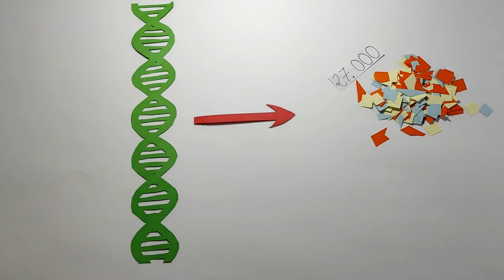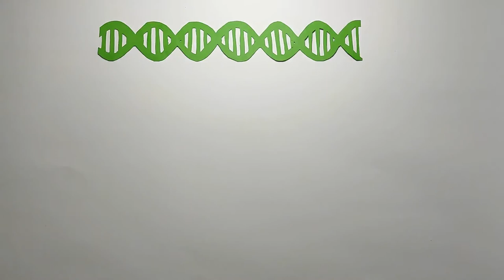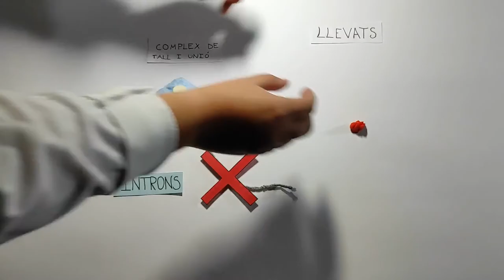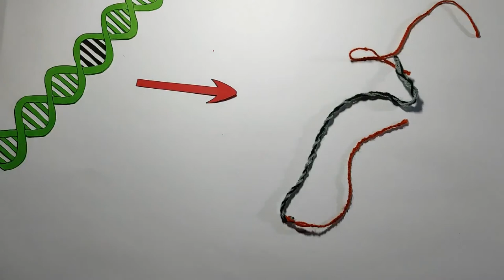Tall i unió, maduració post-transcripcional de l’ARN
Autors/es: Maria Pérez Machancoses, Alicia San Emeterio Moragón i Daniel Sabater Saborit.

El mecanisme de maduració post-transcripcional de l’ARN en cèl·lules eucariotes, conegut com a tall i unió, és crucial en la formació de proteïnes. En aquest procés, uns fragments de la cadena d’ARN, els introns, són eliminats, de forma que només es tradueixen els fragments que queden, anomenats exons. Tant introns com exons poden canviar, cosa que dóna el tall i unió alternatiu. Per aquesta raó es poden codificar proteïnes diferents a partir d’un mateix genoma.